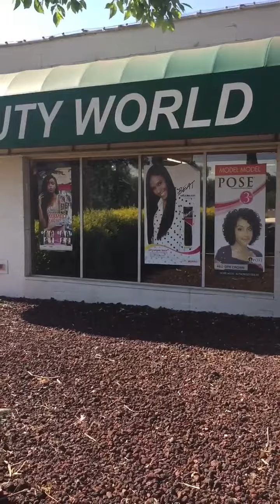Larry Rodgers aka Rev Ruffus Wit Da Golden Toothfess-It's Never Too Late To Activate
Larry Rodgers aka Rev Ruffus Wit Da Golden Toothfess_He Wants You To Know It's Never Too Late To Activate Bam ShaZaam I'm In The Building SHAKE'Em Off Like A Boss